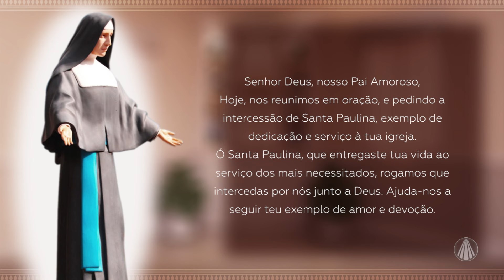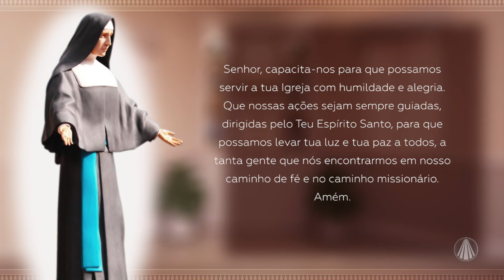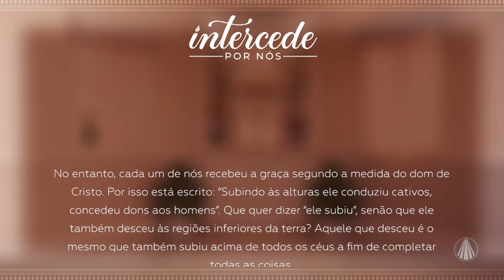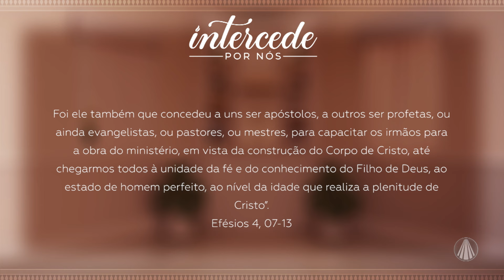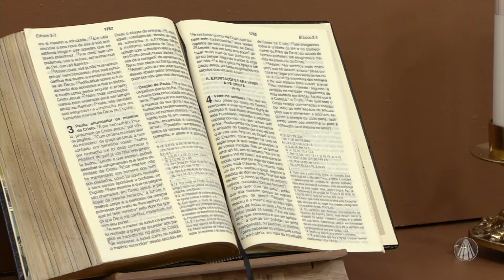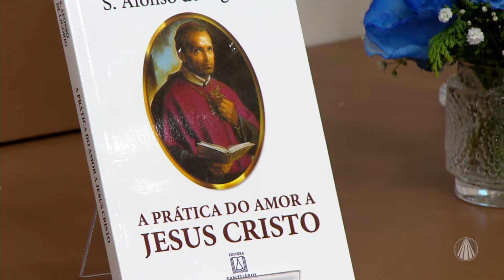Santa Paulina: trabalho pastoral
Ó Santa Paulina, que puseste toda a confiança no Pai e em Jesus e que, inspirada por Maria, decidiste ajudar o povo sofrido, nós te confiamos a Igreja que tanto amas, nossas vidas, nossas famílias, a Vida Consagrada e todo o povo de Deus.

Conteúdo realizado no programa “Intercede por Nós”, dia 04/08/2024

TV APARECIDA
É bom estar onde a Mãe está!